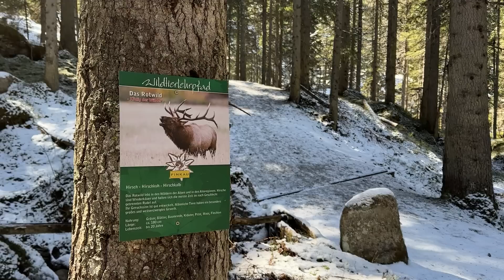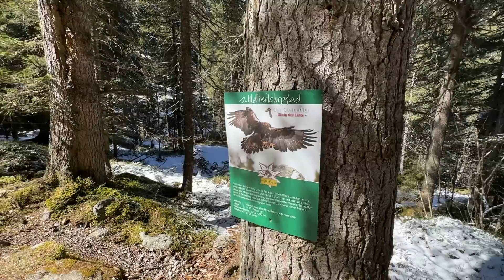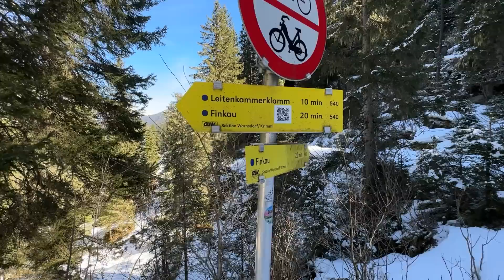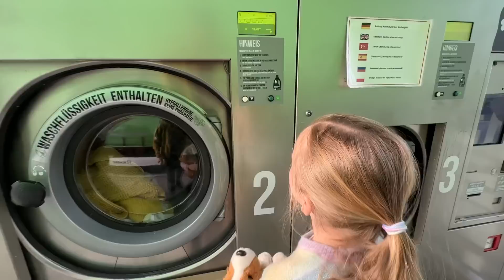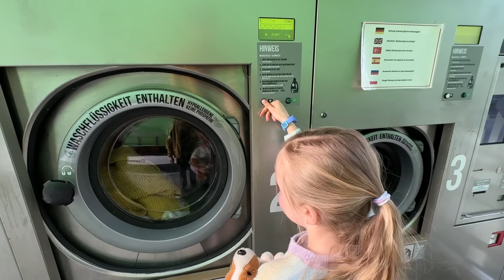EVACUATED out of UKRAINE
Daughter meets mother for first time in a year after being evacuated out of UKRAINE.

Amikas mother was living in Ukraine and as a result was evacuated out of Ukraine into Germany where she now lives.